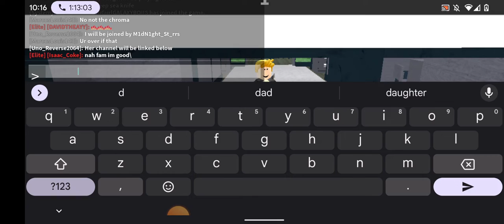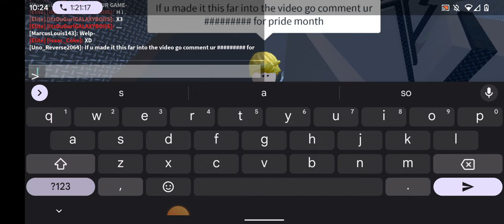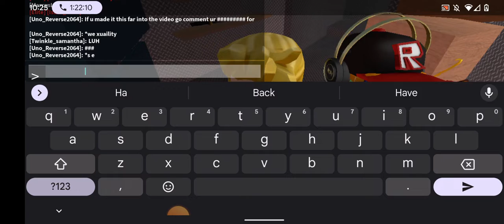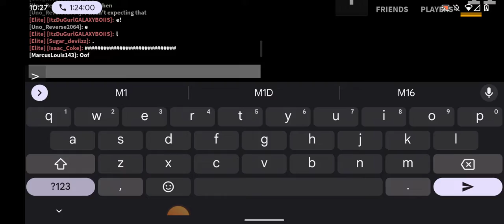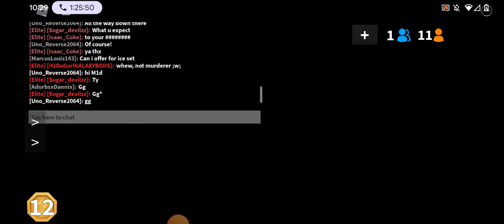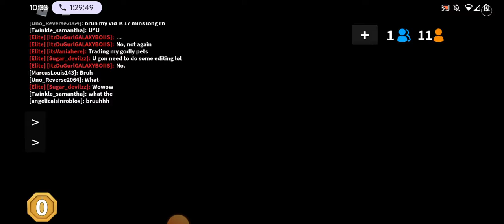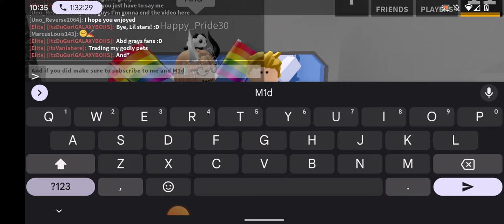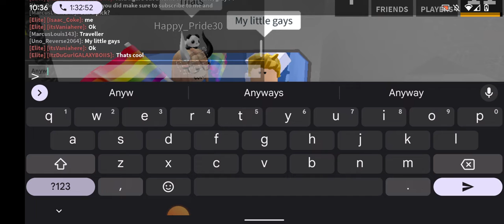Playing Roblox MM2